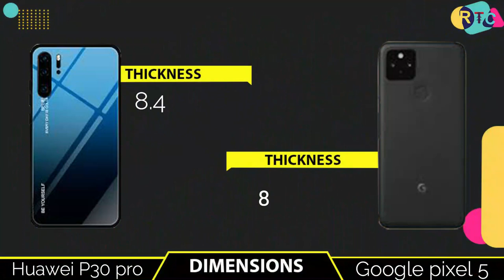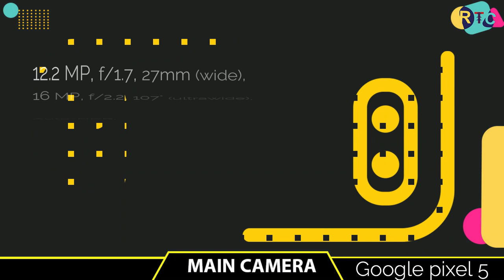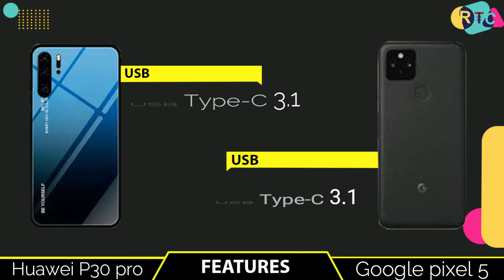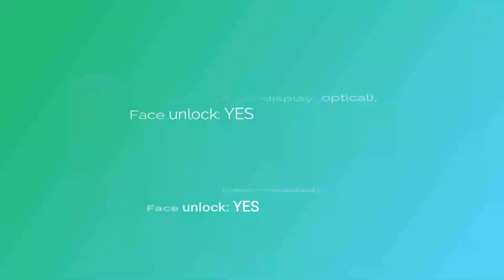Google Pixel 5 vs Huawei P30 PRO I Full comparison I RTC Real tech competition I Gadget compare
🔴🔴🔴🔴🔴🔴🔴 Assalamualaikum viewers 🔴🔴🔴🔴🔴🔴

About the phone info:- Hello everyone, this is Riaj and in this video,I will show you about huawei p30 pro vs Google pixel 5. p30 pro vs pixel 5 is available in whole world now. In this comparison, I will talk about google vs Huawei specifications compared  with  Samsung galaxy s20fe 5g.

Almost other thing i will talk about google pixel 5 vs Huawei p30 pro, I will also talk you about Huawei p30 pro  international price and google pixel 5 price. You can compare with camera test, speed test, with both phone performance and also many more...

Title:-  Google Pixel 5 vs Huawei P30 PRO I Full comparison I RTC Real tech competition I Gadget compare

🔘Follow Us🔘